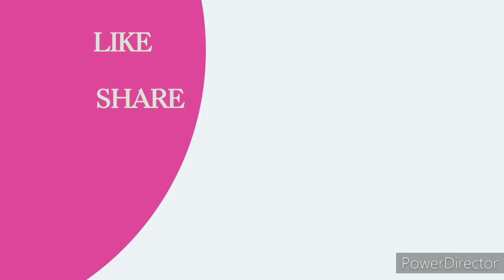Sunil Vaidh He Prabhu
He Prabhu